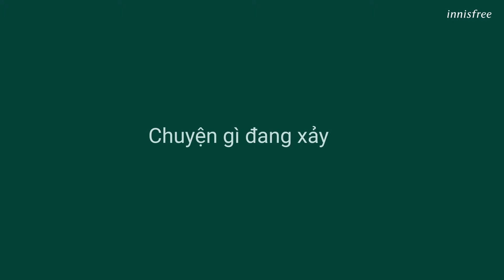innisfree Green Tea Seed Serum - Teaser | innisfree Việt Nam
Chuyện gì đã xảy ra?
innisfree Green Tea Seed Serum giúp gì được cho bạn?
Cùng tìm hiểu tại sao làn da bạn luôn cần được cấp nước, dưỡng ẩm đủ đầy với innisfree trà xanh Green Tea Seed Serum.